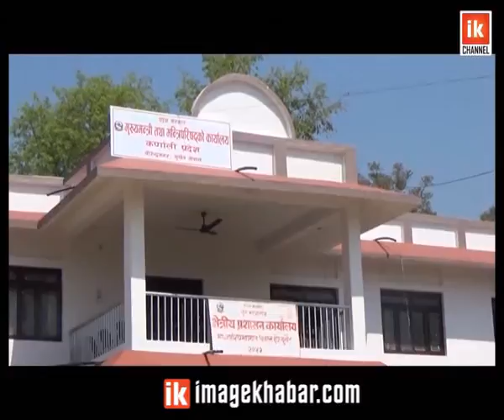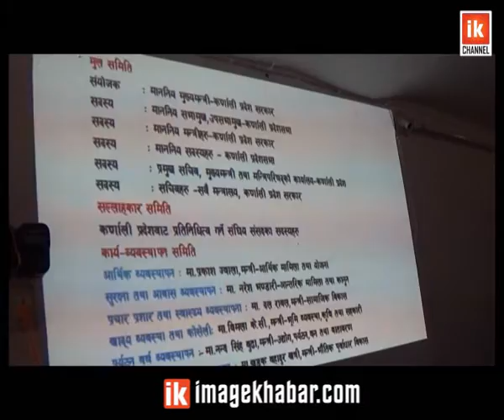Karnali Pradesh | कर्णाली प्रदेशलाई मुलुककै पर्यटकीय गन्तव्य बनाउने तयारी